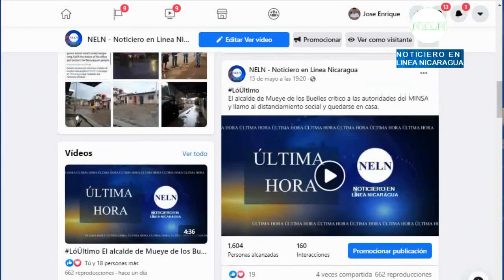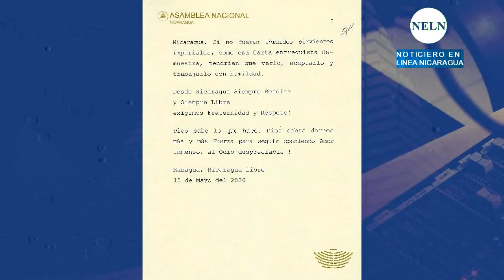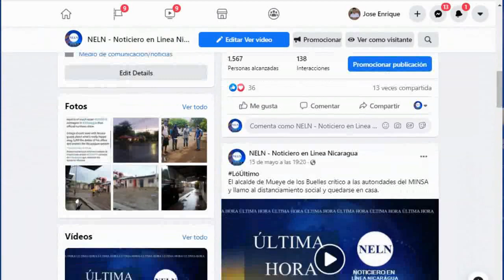LoÚltimo| Noticiero en Línea Nicaragua 17 Mayo 2020, Reporte Semanal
Sean bienvenidos a al reporte semanal de Noticiero En Línea Nicaragua, estas son las principales noticias:
- Diputados sandinistas arremeten contra legislativos costarricenses después que estos denunciaran a la OPS la ineptitud del gobierno de Daniel Ortega y Rosario Murillo.
- Gobierno libera a más de 2000 presos comunes por el día de las madres dice Murillo
- Alcalde de Muelle de los Bueyes llama a sus ciudadanos a quedarse en  casa y tomar medidas.
- Obreros del tabaco se desmayan en fabrica Tambor en Estelí
- Emotivo recibimiento de paciente recuperada del Covid – 19 en Chinandega